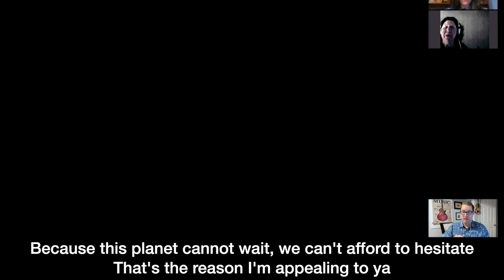“Hallelujah for the Earth” - Virtual Choir